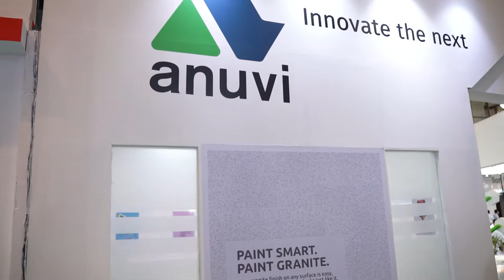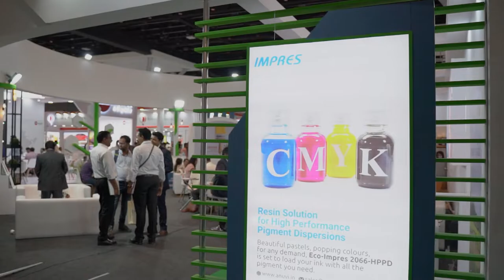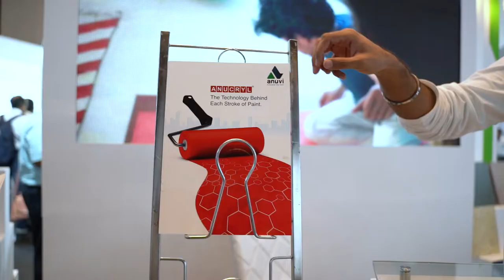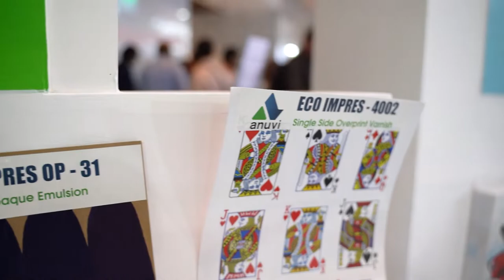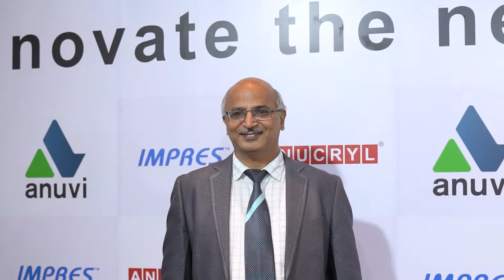Anuvi At Paint India 2022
A heartfelt thank you to all who made it to our stall at PaintIndia Expo, JWCC, Mumbai. It was wonderful forging new relationships, strengthening existing ones and catching up with stakeholders. Of course, it was not just about business but also about showcasing innovative new products, getting introduced to next-generation technologies and evolving the next level in paints and specialty chemicals. We have put together a few memories from the exhibition. Here’s to staying in touch and continuing our partnership.